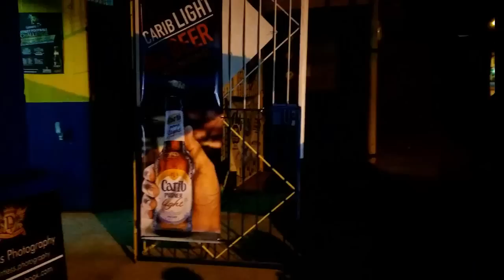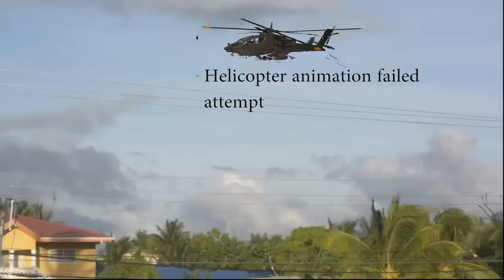[MYRODEREEL2015] COMPROMISED BTS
Vote for us if you enjoy the video!

Compromised was filmed across the island of Trinidad. Along with the gear listed below, we used a standard studio set up for the news room anchor, that was shot in front of a green screen.

Gear Used for Filming:

Nikon D5200 + 50mm f/1.4 / 35mm f/1.8
Nikon D3200 + 50mm f/1.4 / 35mm f/1.8
Canon 60D + 75-300 f4.5-5.6
2 GoPro Hero 3+ Black Edition
2 GoPro Hero 4 Black Edition
2 LG G3 for BTS
RODE VideoMic Go with and without RODE Deadcat

Stabilizers and a Video Rig were used for stability, Compromised was edited, color corrected and finalized on Adobe Premiere Pro CC. Special Effects were done on Adobe After Effects.